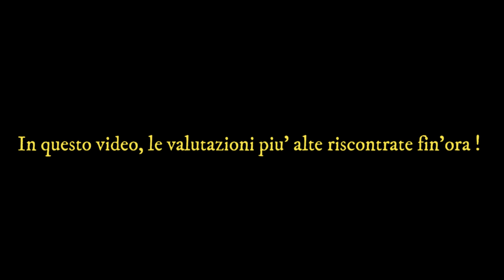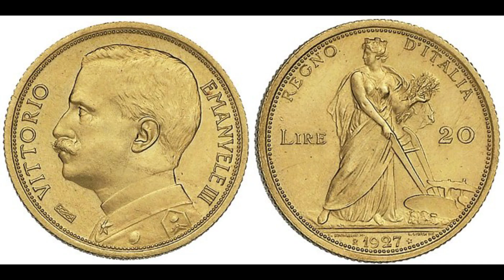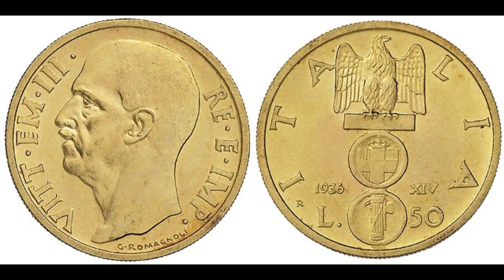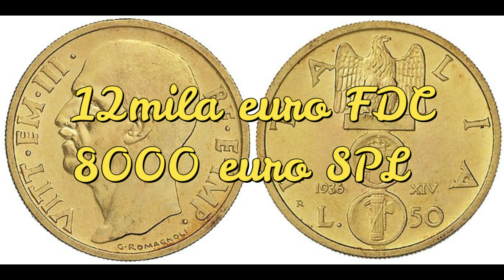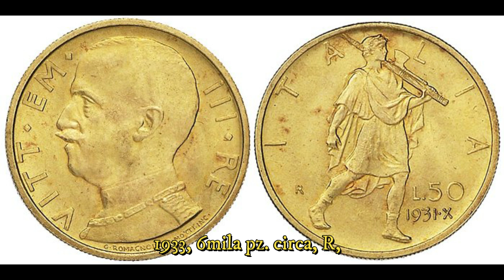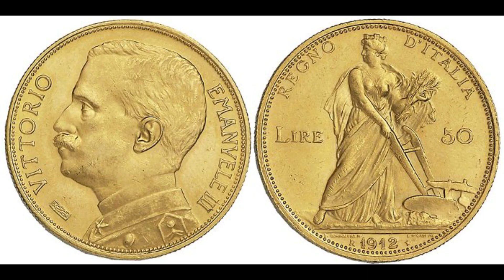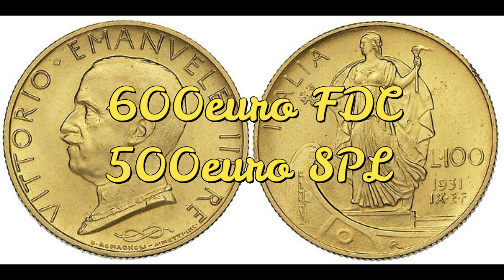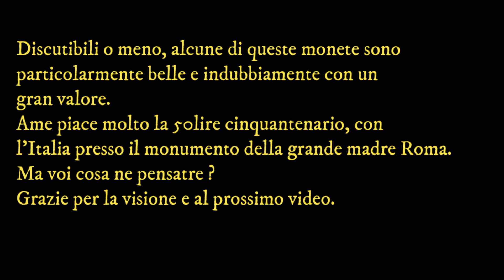LE MONETE D'ORO DI VITT.EMANUELE III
Graficamente sono molto belle queste monete, rappresentano gli ideali dell'epoca, a livello numismatico invece,, molto discusso
Spero vi piaccia il video !